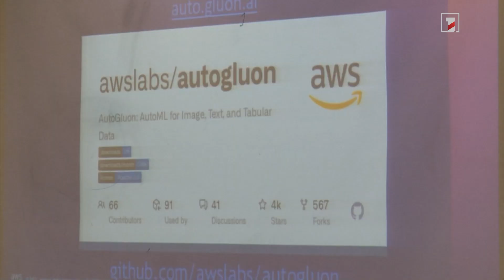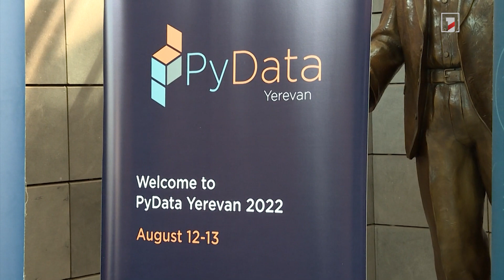Տվյալագիտության 49 դասախոսություն, վարպետության դասեր. PyData-ն այս տարի անցկացվում է Հայաստանում